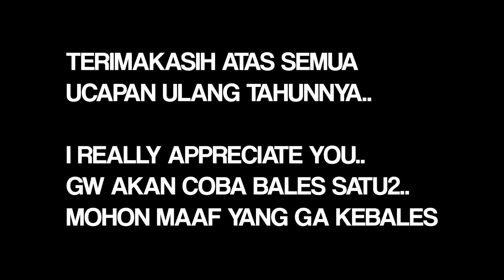KETEMU KAKAKNYA BOWO TIK TOK (Click Bait)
MUSIC

GEAR
Panasonic G85
Joby Gorillapod SLR Focus